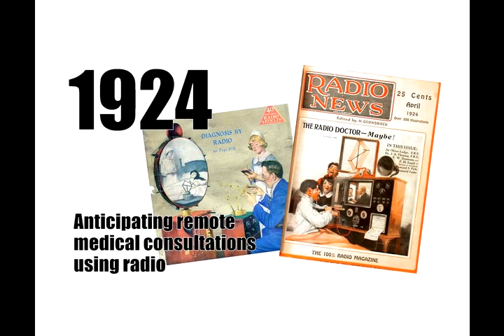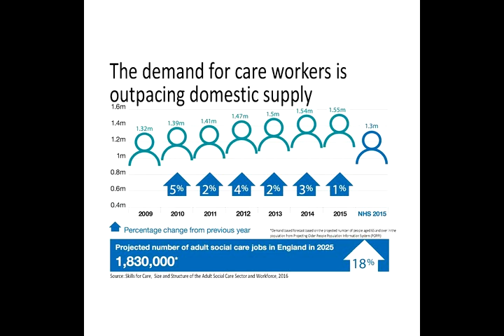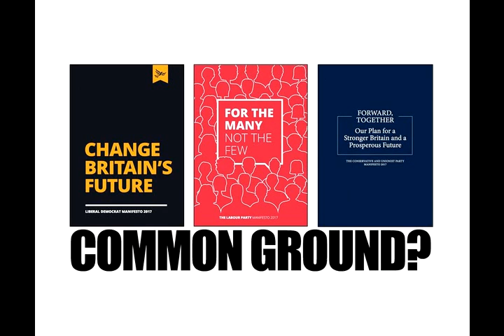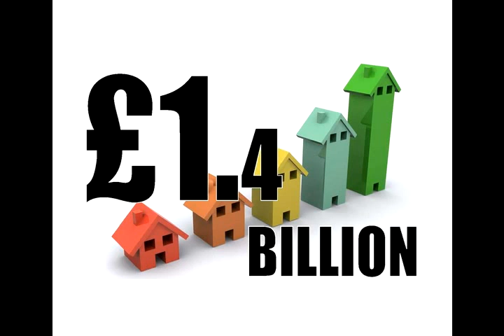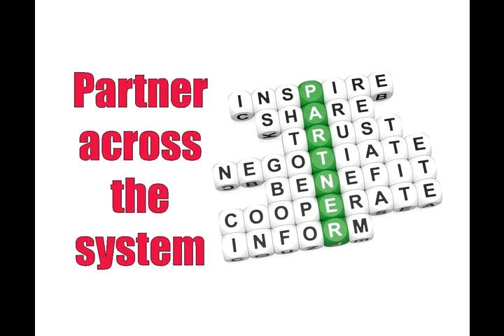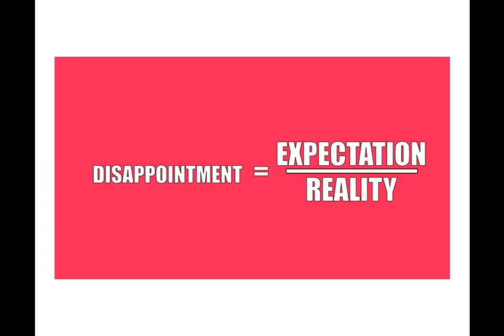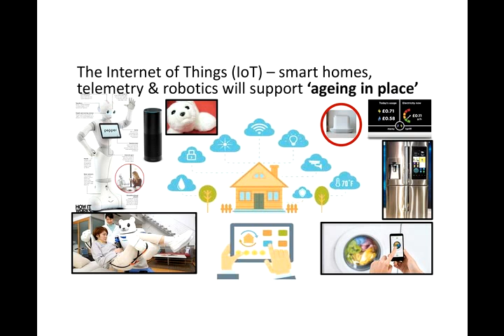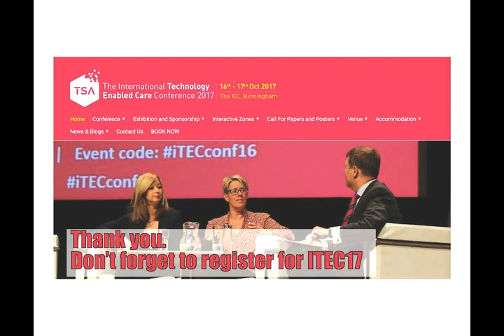Paul Burstow: Putting people first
Paul Burstow, President of Telecare Services Association (TSA), discusses the work of TSA to support integration of health and social care services through technology.